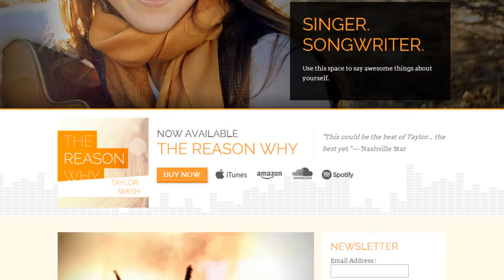Cadence WordPress Music Theme - Video ServerThemes.Net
Cadence WordPress Music Theme is a Premium WordPress Themes, Responsive WordPress Themes best for Music WordPress Themes